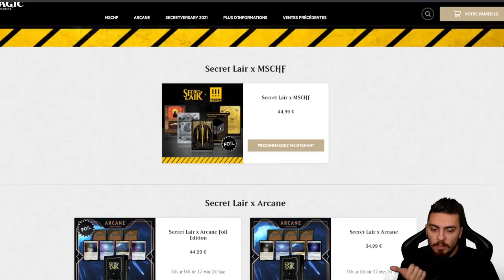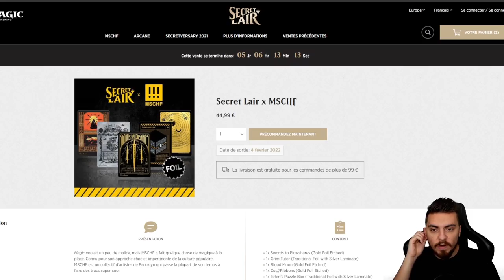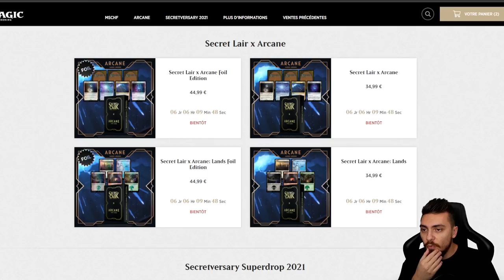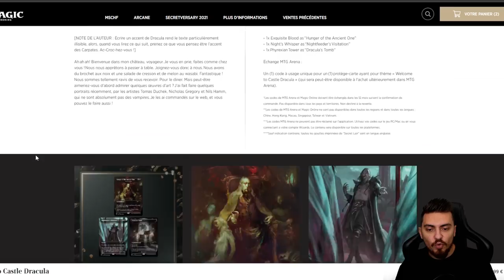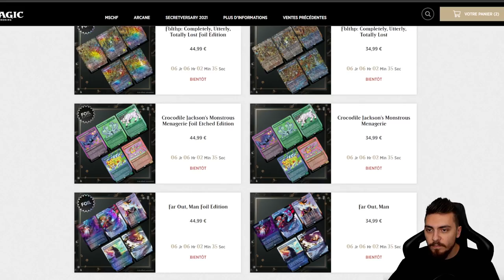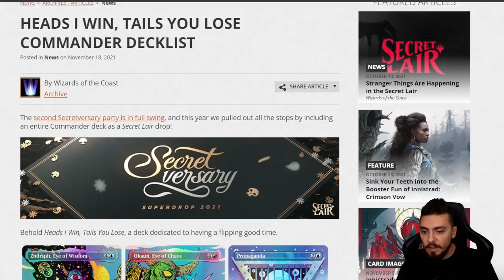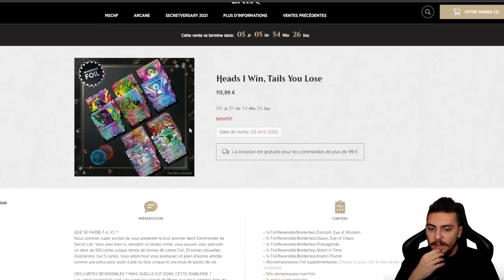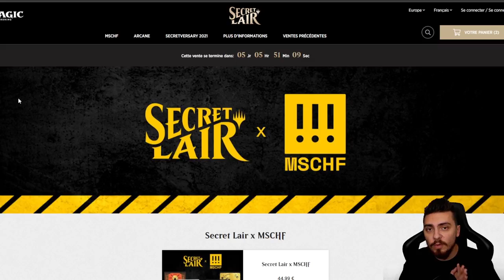POINT NEWS #31 : Encore une flopée de Secret Lair ! Review et Avis !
Lundi : Val&PL à partir de 19h ( Rossez-vous si vous pouvez )
Mardi : PL à partir de 16h
Mercredi : Val à partir de 14h
Vendredi : Val à partir de 10h